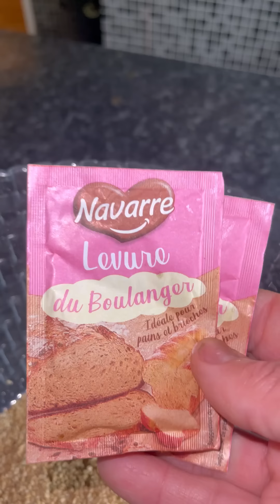‏حلويات الغرب اكثر من روعة مرحبا البنات شاركونا فرحتنا وربي فرحكم